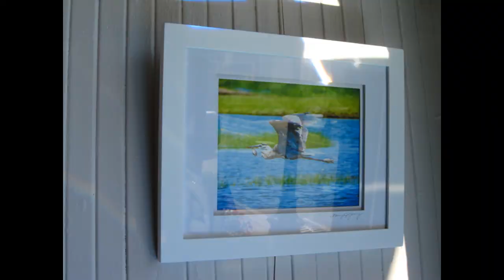The Switch Co-op Gallery Hyde Park MA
The Switch is a new co-op artists gallery at 21 Fairmont Ave. in Hyde Park, MA (a borough of Boston). Representing over 20 artists' works, this project has been a year in the making. We exhibit paintings, photography, jewelry, pottery, sculpture, and more! We are a community collaboration, connecting diverse elements to create a good experience for everyone! We intend to host music events and poetry readings, and present periodic lectures and demos and be an active member in our community. Be sure to like our Facebook page "The Switch Gallery" in order to keep up on our progress.